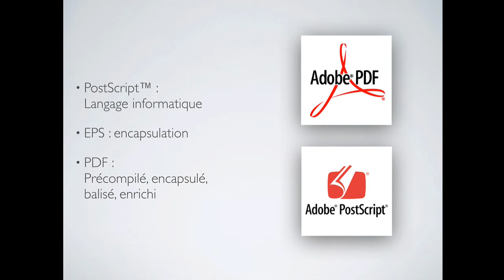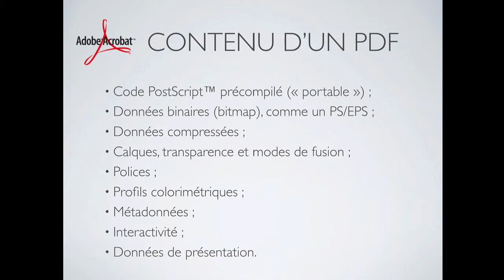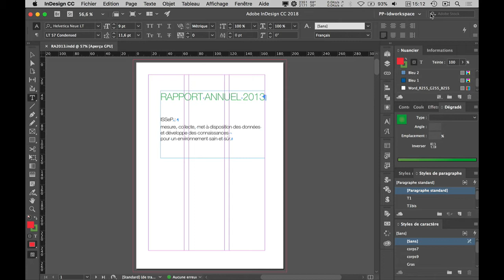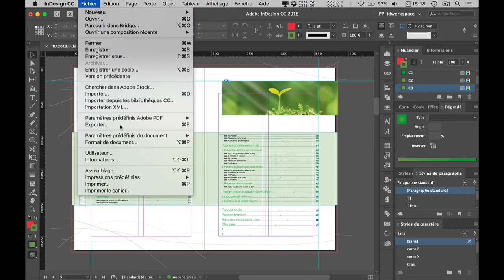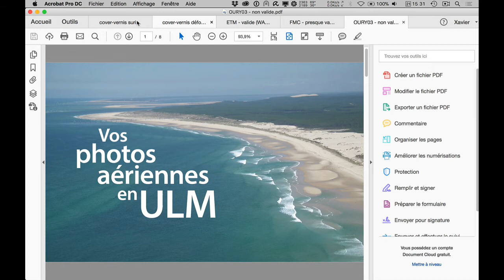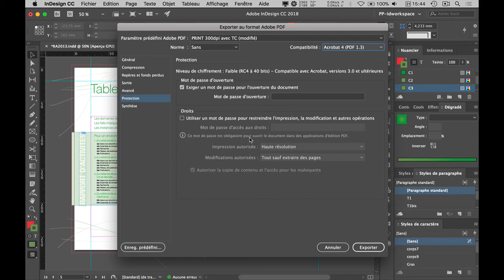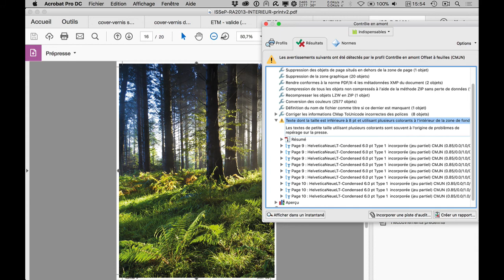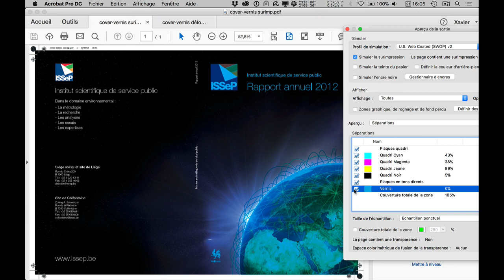PDF pour l'impression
Présentations des outils PDF et d'une méthode de travail pour réaliser des PDF valides pour l'impression